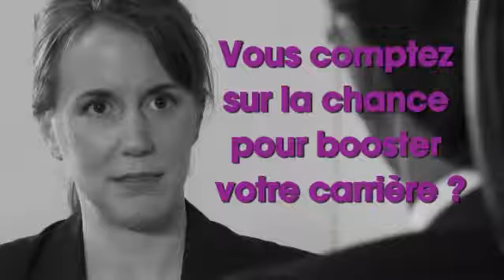CGC-CFE Energies / SKETCH 2 : Développer de nouvelles compétences.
Les aventures de Patrick Delaflute (Sam Salhi), le DRH antipathique ...